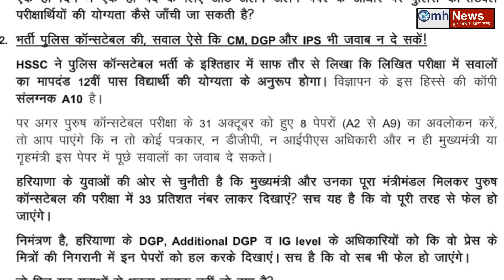Manohar Lal Khattar's perfect reply to Randeep Singh Surjewala !